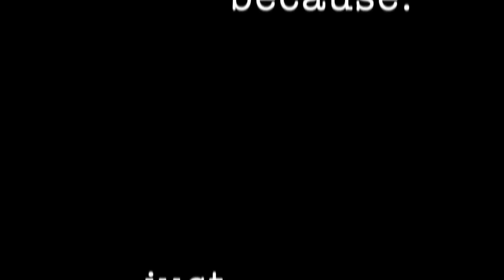Whale Watching at Byron Bay! | JustBecause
We're at the most easterly point of Australia spotting whales from the famous light tower at Byron Bay. See amazing footage of whales and dolphins breaching the surface. We even capture a pair of whales jumping right out of the water! Enjoy the video, and don’t forget to Like, Share and Subscribe if you want to see more :) Note: I don't know who the person below is or why his song is there.